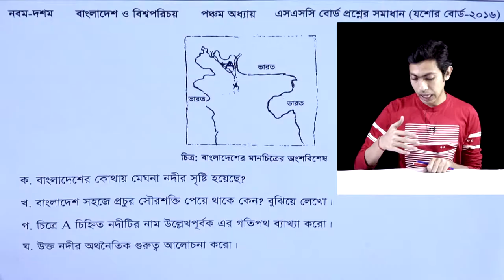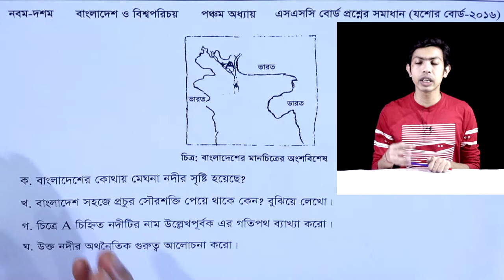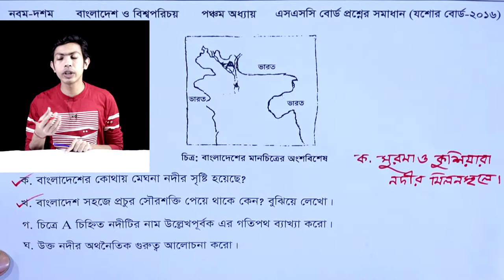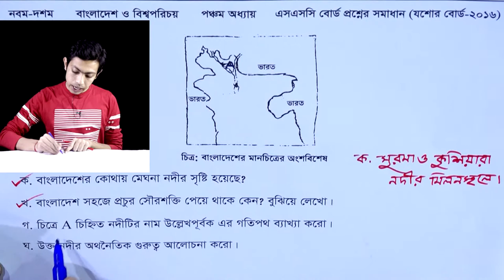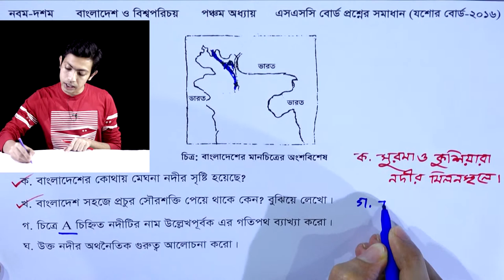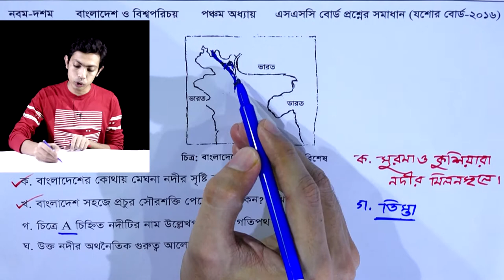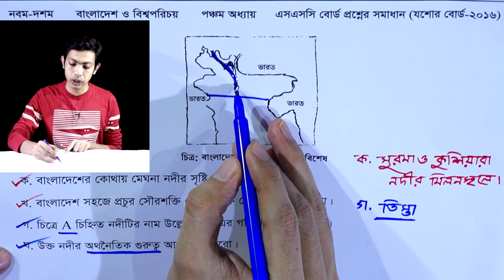SSC Bangladesh And Global Studies Chapter 5 (Part-7) ll Nine Ten BGS Jessore Board 2016 Question